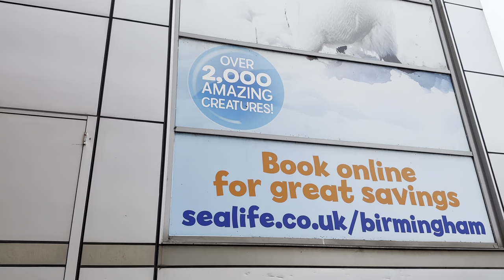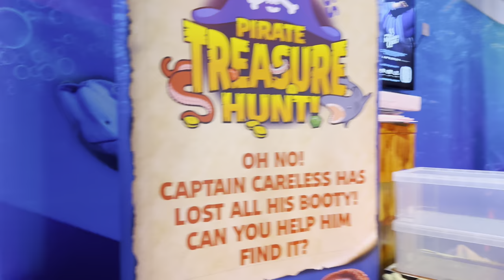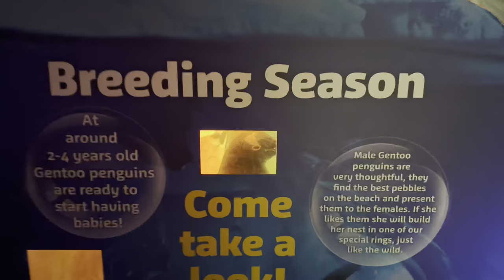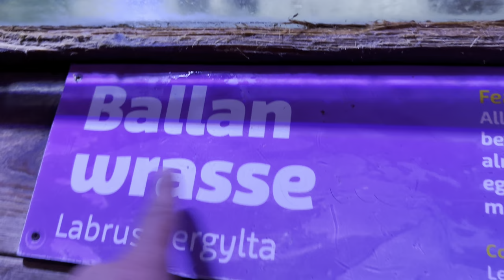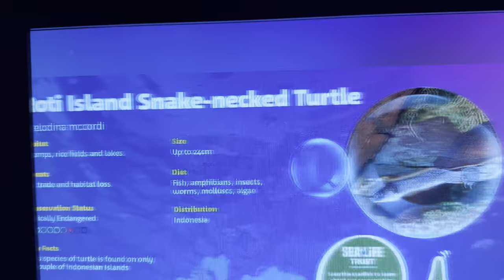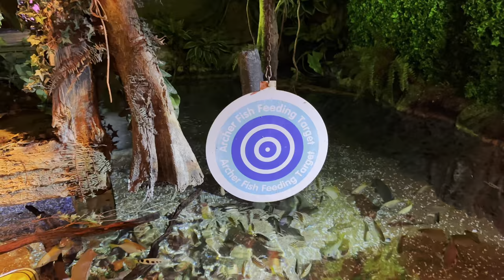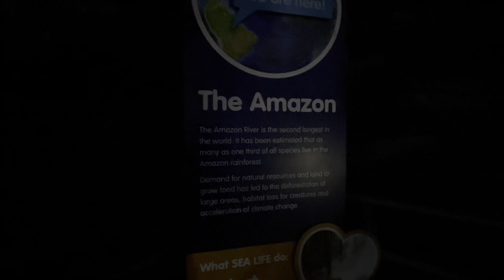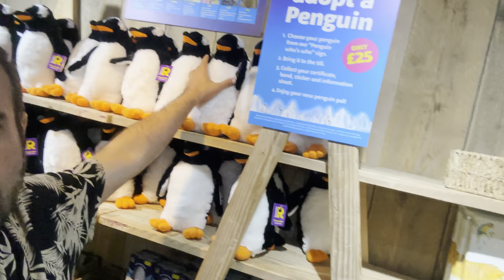Sea Life Centre Birmingham | Meet More than 2000 species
The Sea Life Centre in Birmingham is an extraordinary marine attraction that offers an immersive and educational experience for visitors of all ages. With its diverse range of marine species and interactive exhibits, it stands as a captivating testament to the wonders of the underwater world.

Situated in the heart of Birmingham, the Sea Life Centre provides a unique opportunity for landlocked city dwellers to connect with aquatic life from various parts of the globe. The video takes you on a virtual tour through this remarkable facility, showcasing its remarkable features and inhabitants.

As you enter the centre, you're greeted by a stunning display of vibrant corals and exotic fish. The Coral Reef exhibit mimics the mesmerizing beauty of underwater ecosystems, shedding light on the importance of coral conservation. The video captures the delicate dance of colors as fish glide through the coral formations, creating a breathtaking spectacle.

One of the main attractions is the Ocean Tunnel, an underwater passage that allows visitors to walk through an enormous tank filled with sharks, rays, and other majestic sea creatures. The video provides a unique perspective of this tunnel, capturing the awe and wonder on visitors' faces as they come face-to-face with these magnificent creatures.

The Sea Life Centre also houses a Penguin Ice Adventure, where adorable penguins waddle and swim in a habitat designed to replicate their natural environment. Viewers of the video get a glimpse into the playful antics of these charming animals as they dive into the water and interact with each other.

Education is a key focus of the Sea Life Centre, and the video highlights the interactive touch pools that allow visitors to get up close and personal with starfish, sea urchins, and other marine invertebrates. These hands-on experiences are not only entertaining but also serve as a valuable learning opportunity, fostering a deeper understanding and appreciation for marine life.

The centre's commitment to conservation is evident in its Sea Turtle Sanctuary, where injured or rescued turtles are rehabilitated before being released back into the wild. The video sheds light on the dedicated efforts of the staff and the heartwarming stories of successful rehabilitations.

Throughout the video, viewers are treated to glimpses of behind-the-scenes efforts that keep the Sea Life Centre running smoothly. From water filtration systems to meticulous care routines, these insights provide a holistic view of the complex operations required to maintain a thriving marine environment.

As the video draws to a close, it leaves viewers inspired to take action and contribute to marine conservation. The Sea Life Centre Birmingham isn't just an attraction; it's a hub of knowledge, wonder, and advocacy. By sharing this video, you're not only showcasing the beauty of sea life but also encouraging others to join the cause of preserving our oceans for generations to come.

Social Media